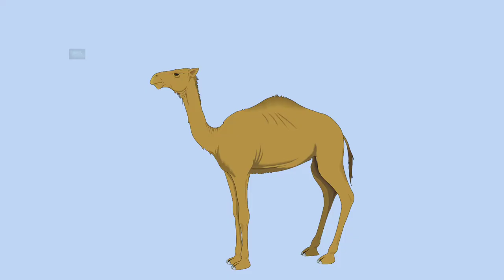বিশ্বের সব দেশের জাতীয় পশু | National Animal Each Country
পৃথিবীর ভিন্ন ভিন্ন দেশের ভিন্ন ভিন্ন জাতীয় পশু রয়েছে।আজকের ভিডিওতে আপনারা দেখতে পাবেন বিশ্বের সব দেশের জাতীয় পশু।

জাতীয় পশু,বিভিন্ন দেশের জাতীয় পশু,জাতীয় পশু,প্রতিটি দেশের জাতীয় পশু,পাকিস্তানের জাতীয় পশু,বাংলাদেশের জাতীয় পশুর নাম,বাংলাদেশের জাতীয় বিষয়,বাংলাদেশের জাতীয় প্রতীকের নাম,

Where is the national animal of which country?,What is the national animal of countries?,Which is America National Animal?,Which country is national animal is elephant?,

★All Photos and Background music is from [Pixabay]